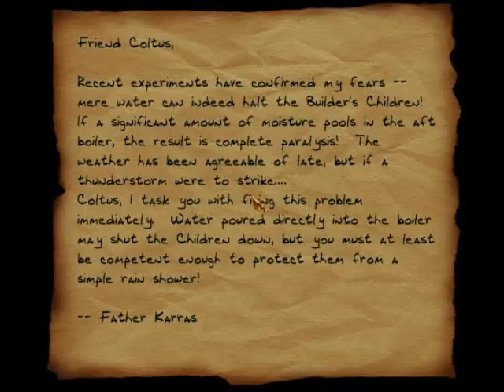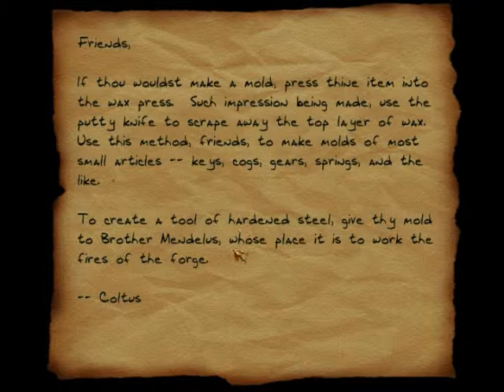Thief II Playthrough: Mission 5 - Eavesdropping 3/3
Okay, to the Catacombs! There I found two Hammer Haunts...its better to stay in shadows, now :o In the end I completed all the objectives and got all the loot as well :)

And check out the nice robot-jump at 14:01 xD Didnt know it was possible to do, without being killed or something. Well, maybe this "strategy" (actually it was pure accident) will be useful in later missions...